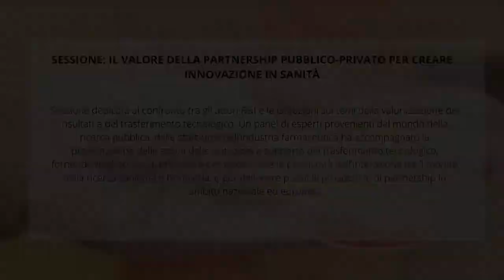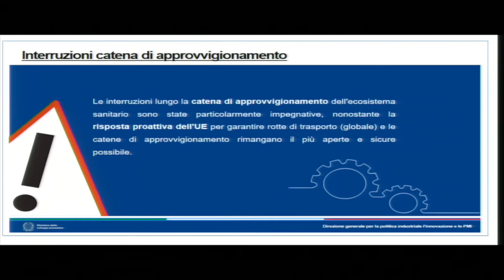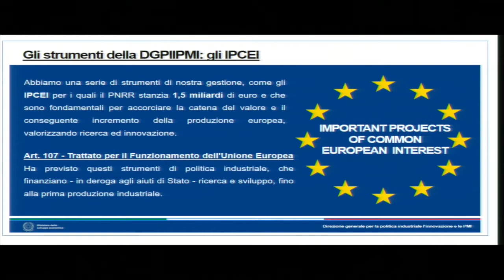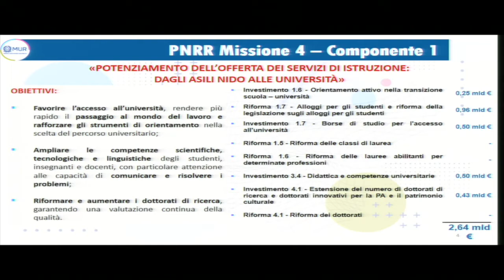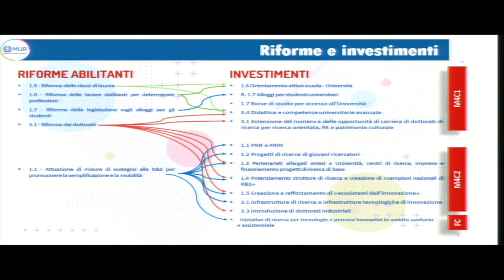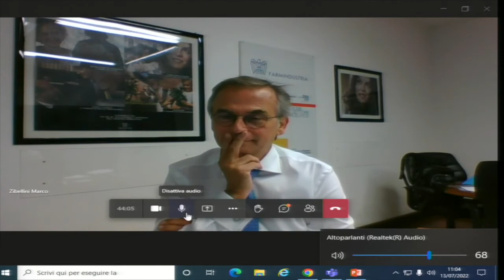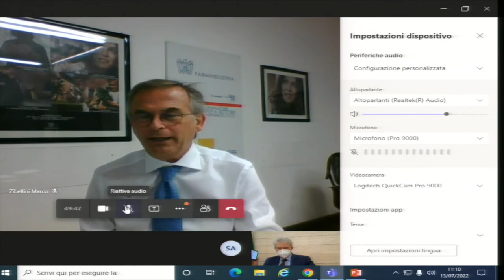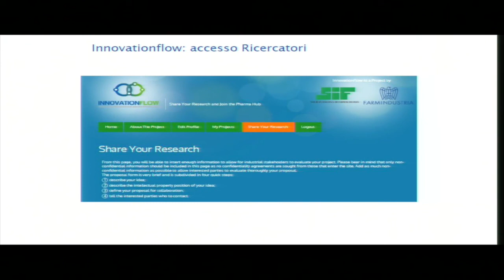Evento di brokerage: la ricerca sanitaria incontra l’industria (13 luglio 2022 SESSIONE I)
SESSIONE: IL VALORE DELLA PARTNERSHIP PUBBLICO-PRIVATO PER CREARE INNOVAZIONE IN SANITÀ
Sessione dedicata al confronto tra gli attori R&I e le istituzioni sui temi della valorizzazione dei risultati e del trasferimento tecnologico. Un panel di esperti provenienti dal mondo della ricerca pubblica, delle start-up e dell’industria farmaceutica accompagnerà la presentazione delle azioni delle istituzioni a supporto del trasferimento tecnologico, fornendo degli spunti di riflessione per evidenziare le peculiarità dell'interazione tra il mondo della ricerca sanitaria e l'industria, e per delineare possibili prospettive di partnership in ambito nazionale ed europeo.

Evento organizzato da APRE, in collaborazione con Farmindustria.

DATA: 13 luglio 2022

OBIETTIVO DELL'EVENTO
L’evento intende favorire lo sviluppo di sinergie tra la ricerca sanitaria e il mondo
industriale, in previsione della valorizzazione dei risultati, oltre che della partecipazione
ai bandi nazionali ed europei in partnership con l’industria, e si presenta come una
preziosa occasione di incontro tra gli enti che svolgono ricerca clinica e traslazionale, e
le aziende operanti nel settore farmaceutico.